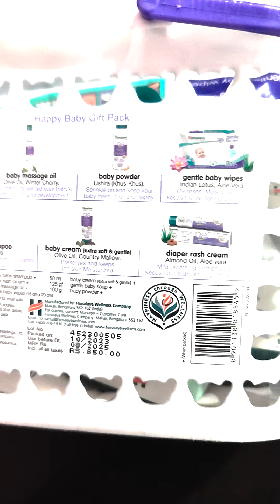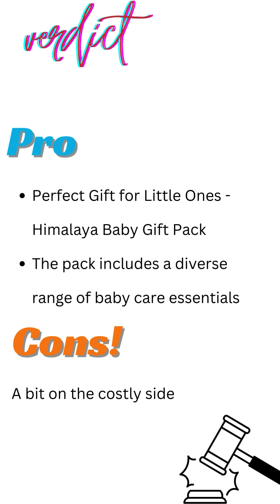Essential Baby Care: Exploring the Himalaya Baby Gift Pack Basket | 7 Items Revealed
Baby Gift Basket: Baby cream (50 milliliter), Baby massage oil (100 ml), Baby powder (100 grams), Diaper rash cream (20 grams), Gentle baby wipes (72's), Gentle baby shampoo (200 milliliter), Moisturizing baby Soap (125 grams)

Material ‎Country Mallow,Licorice ,Olive Oil ,Winter Cherry,Almond Oil ,Vetiver ,Yashada bhasma,Aloe Vera,Five-Leaved Chaste Tree,Indian Lotus,Chickpea,Hibiscus
Style ‎Gift Basket (Pack of 7)

Product Dimensions ‎27 x 19 x 15.5 cm; 1.43 kg
Item model number ‎4015A
Manufacturer ‎Himalaya Wellness Company